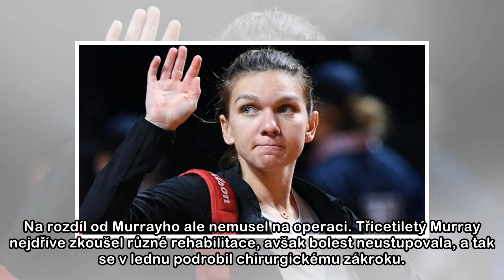Rivalita stranou. Světová jednička radí po telefonu svému zraněnému soupeři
Když jde o zápas, tak jsou na kurtu nesmiřitelnými rivaly, když jde ale o pomoc, veškerá rivalita jde stranou. Andy Murray je kvůli zranění kyčle už více než tři čtvrtě roku mimo hru, tenis mu podle j...